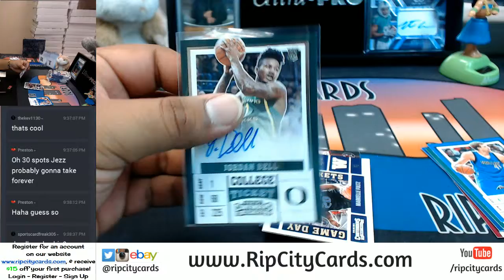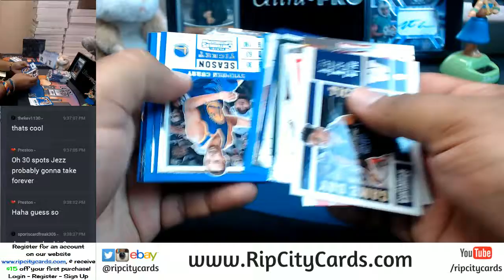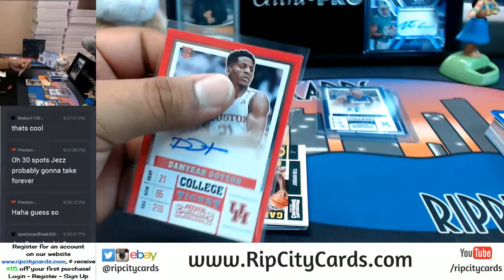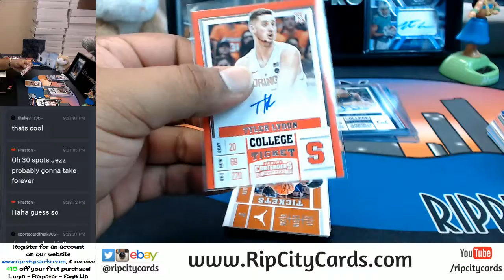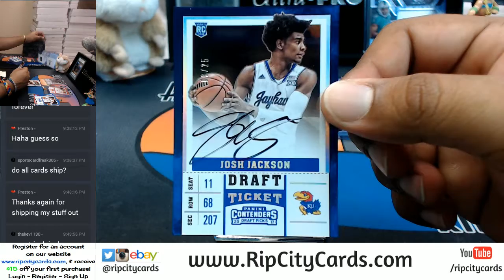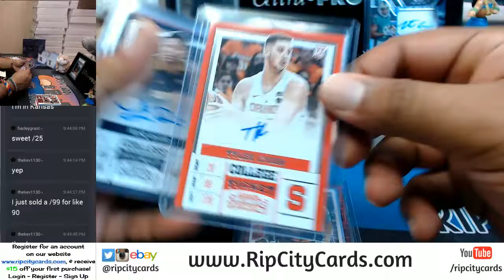GIVEAWAY 2017 18 Panini Contenders Draft Picks Basketball 1 Box Promo RCC 09282017